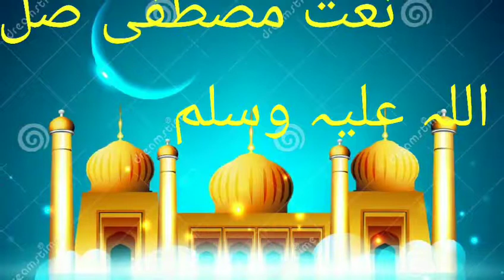🌹 نعت مصطفی صل اللہ علیہ وسلم🌹 Naat e Nabi best voice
ASSALAMO ALAIKUM DOSTO!!

Hamare is channel par apko khubsurat bahetrin Naat e shariff or Bayanath milega!!!

 Or Ye channel par apko Quraan e paak ki tafseer bhi milegi inshallah..

naat
naat mp3
naat video
naats new 2018
naat status
naat ringtone
naat lyrics
naat e rasool
naat 2018
naat e paak
naat download
naat sharif
naat qawwali
naat asad iqbal
naat audio
naat all
naat allah
naat arbi
naat allah hu allah
naat aye hasnain ke nana
naat a paak
naat anas younus
naat app
a naati tantra
a naati tantra song
a naati tantra mp3
a naati tantra song download
a naati tantra non stop
a naati tantra video download
a naati tantra pahari song download
a naat lyrics
a naat of azam chishti
a naat of blind girl
naat by danish and dawar
naat best
naat bhejo naat
naat book
naat bayan
naat by owais raza
naat bataye
naat beautiful
naat by veena malik
naat by junaid jamshed
naat by dailymotion
naathi b
bd naat
koi bhi naat
natalia.b instagram
b&b naatje van moppes
natalia.b
naat caller tune
naat competition
naat cartoon
naat chehre khile khile
naat chahiye video may
naat child
naat chameli phool
naat city
naat college
c'naatat
nasty c
naat c diff
nasty c hell naw
nasty c hell naw lyrics
nasty c juice back
nasty c juice back remix
nasty c juice back lyrics
naat c.m
hep c nat test
naat download mp3
naat dj
naat dj 2018
naat danish dawar
naat deoband
naat urdu
naat dj song
naat dua
naat dj mix
d national
d nature fresh almonds
d natural minor scale
dd national live
d nath
d natural flute
dnata
d nat
d natak
d natural minor scale guitar
naat e kalam
naat e rasool mp3
naat english
naat e mushaira
e naat shareef
naat e sarkar lyrics
naat e sarkar ki parta hoon main lyrics
naat e rasool urdu
naat for status
naat full hd
naat for kids
naat full
naat fahad shah
naat film
naat for maa
naat female
naat full hd video
naat f mp3
jui f naat
new naat f
fanatik
naat girl
naat gunahon ki aadat
naat garib nawaz
naat ghazal
naat geet
naat gulab
naat ghazal qawwali
naat give thanks to allah
naat google
naat good
nasty g
nath g
natalie.g
baba g naat
gc naat
ali g naat
maa g naat
g 10 3 naat
shany nabi g naat
naatalia_g
naat hasbi rabbi
naat hd
naat hindi
naat hamd
naat hasbi rabbi jallallah video
naat hasbi rabbi jallallah mp3
naat hi naat
naat hasbi rabbi download
naat hussain
naat hd video download
naat h d
naat h-youtube-com
naat h abu bakar
h d naat video
h.p nati download
h abubakar naat download
sarkar jante hain naat
zamana noor hai naat
ramzan ishq hai naat
h noor sultan naat
naat in urdu
naat in hindi
naat in english
naat islamic
naat in arabic
naat in lyrics
naat images
naat indian
naat in
naat in hindi lyrics
i naat mp3
naat i love you
naat i love you madina
naat i love madina
naat i am a muslim
naat i nabi
naat i rasool
naat i shareef
naat i ali
naat junaid jamshed
naat junaid jamshed mp3
naat jhoot mat bolna
naat jashne amade rasool
naat junaid jamshed faizan e muhammad
naat jukebox
naat juma
naat jabardasth
naat jj
naat javeria saleem
naat j jamshed
naat j u i
naat j
d j naat
harris j naats
d j naat mp3
harris j naats lyrics
d.j naat sharif
junaid j naats
michael j. naatz
naat khan
naat kalam
naat khawan
naat ki ringtone
naat ki kitab
naat ka video
naat kaun shehre makkah mein
naat ki videos
naat kahani
naat khwaja
naat k ashar urdu
naat k ashar
naat k ashaar
naat k rang
ramzan ki naat
p k naat
kashmiri naats
nabi k naat
p.k naat sharif
naat lyrics in hindi
naat lab pe aati
naat latest
naat list
naat lyrics download
naat ladies
naat lyrics video
naat lyrics in urdu
naat ladki
le naat lyrics
l naat download
l love you naat
naatali.l
ml naat l
natala_pl
naat mp3 ringtone
naat mp3 2018
naat music
naat maa
naat meaning
naat madina
naat mp4
naat movie
m.naat pk.com
m.naat download
naat m ali sajjan
naat m ali zahoori
naat m madine chala
naat m p 3
naat m rafi
naat m azeem qadri
naat m aslam sadi
naat m rashid azam
naat new
naat nabi
naat nazam
naat naate paak
naat new mp3
naat nabi mp3
naat naat
naat noor wala aya hai
naat pak
naath
naat owais raza
naat on maa
naat old
naat online
naat on nabi
naat of
naat on mother
naat on shab e barat
naat of 2018
naat o hamd
o naatu kurroda
naat o salam
naat o allah the almighty
naat o salam mp3 download
naat o saiyyan
naat o manqabat
naat o allah the almighty lyrics
naat o mere malik
naat paak
naat paak mp3
naat pak video
naat picture
naat photo
naat punjabi
naat paak videos
naat paak ringtone
naat pdf
naat p.k
nasty p
ss p naat
ptv naat
pashto naat
lab pe naat
punjabi naat
s s p naat mp3
naat qari irfan
naat qawwali mp3
naat qari rizwan
naat qaw